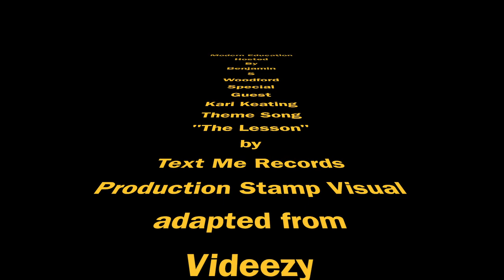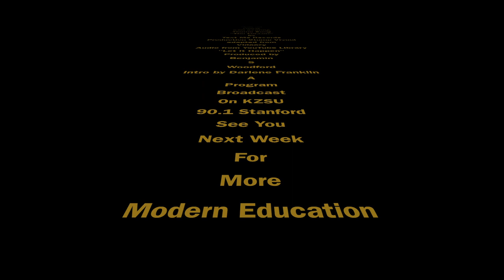Do you need a life coach? Maybe more than you realize.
Guest Kari Keating discusses her personal and professional endeavors, what life coaching is, and how to be your best self.